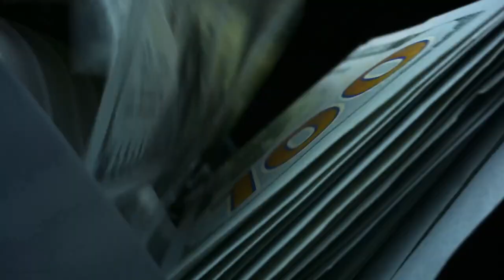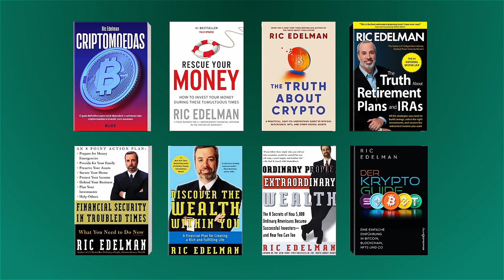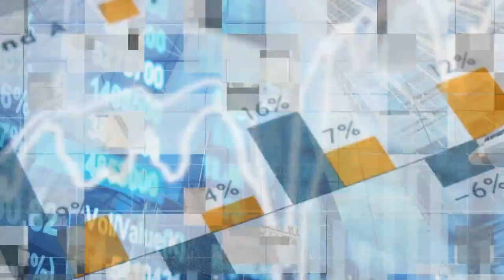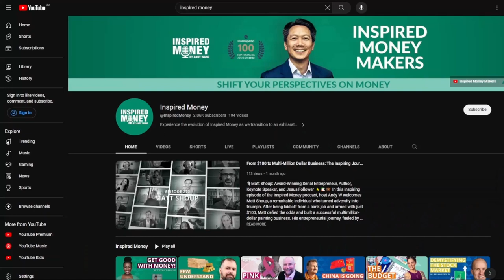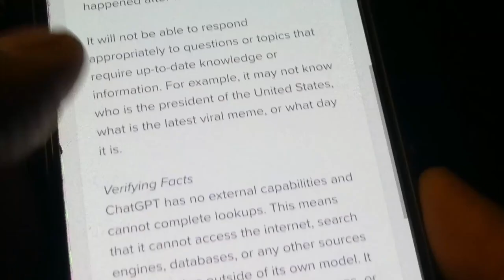Redefining Retirement with Ric Edelman: Longevity, Wealth, and the Future of AI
🌟 Welcome to the Inspired Money podcast! 🎙️ Dive deep into the future of personal finance, investing, and the transformative power of AI in this enlightening episode with Ric Edelman, a financial guru and visionary author. Discover Ric's groundbreaking insights on longevity, wealth building, and how AI is reshaping our financial futures. 🚀

🕒 Timestamps 🕒
1:27 - Introduction of Ric Edelman
1:52 - Announcement of Live Stream Podcast Series
3:27 - Ric Edelman on Personal Finance and Wealth Building
4:57 - Ric Edelman's Interview Begins
5:10 - Ric's Entrepreneurial Background
6:11 - The Importance of Financial Education
6:58 - The Experience with a Financial Planner
8:26 - Original Goals and Business Growth
11:28 - Emphasis on Financial Education
12:47 - Key Takeaways from Ric's Journey
13:24 - Simplifying Financial Concepts
15:02 - Addressing Financial Illiteracy
16:03 - The Role of Communication Skills in Finance
17:33 - Encouraging Action through Simplification
20:02 - Strategies for Reducing Unnecessary Spending
20:35 - Gamifying Personal Finance for Advantage
21:30 - The Importance of Setting Financial Goals
23:50 - Ric's Success Philosophy and Impact on Wealth
25:47 - Reinventing Personal Rewards System
26:58 - Focusing on Meaningful Goals for Business Success
28:57 - Ric's Early Interest in Bitcoin
31:44 - Founding DAC FP for Crypto Education
36:30 - Ric's Thoughts on Retirement and Longevity
38:11 - The New Perspective on Aging and Productivity
40:18 - Open-mindedness to Working Beyond Traditional Retirement Age
40:42 - Retirement as a 20th Century Innovation
41:48 - Changing Perspectives on Work and Retirement
42:00 - Retirement and Health Expectations
43:02 - The Rise of Older Students and New Business Ventures
43:22 - Learning New Skills and Reinventing at Any Age
43:50 - Society's Unpreparedness for Life After Work
44:13 - The New Work-from-Home Paradigm and Its Popularity
45:20 - Universal Basic Income and Its Social Impact
45:45 - Stanford's New Map of Life Concept
46:49 - The End of Traditional Retirement
47:20 - Rick's Predictions in "The Truth About the Future"
48:22 - Technological Advances and Their Impact on Society
50:22 - The Dark Side of Technological Advances
50:47 - Ethical Concerns in Military Technology
51:28 - Potential for AI in Medical Advancements
52:41 - The Development of Disease-Causing Molecules via AI
53:07 - The Role of AI in Cancer Treatment and Its Dual Potential
55:04 - The Future of Financial Planning and Investing in Innovation
56:00 - Defining Success in Personal and Social Contexts
56:25 - The Role of Spirituality in Achieving Success
58:03 - Rick Edelman's Advice on Living a Fulfilling Life

👉 Ric Edelman is the Founder of the Digital Assets Council of Financial Professionals (DACFP) has written 12 bestselling books, including “The Truth About Crypto,” Ric's insights have shaped the industry. 🏢

💼 His innovative ideas have earned him accolades, including being ranked three times as the nation's No. 1 Independent Financial Advisor by Barron's. 🧠 Ric hosts “The Truth About Your Future” podcast and produces Public Television specials, enlightening audiences on personal finance, longevity, and the impact of AI on our collective future.🎓

Inspired Money Podcast Livestream Series
Beyond Traditional Investing: Exploring Alternative Asset Classes

Episode Credits:
Transmedia Producer: Bradley Jon Eaglefeather
Editor: Bradley Jon Eaglefeather and Chad Lawrence
Animator: Chad Lawrence